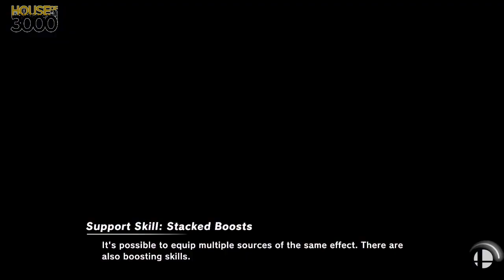[Smash Ultimate] XeNOwifi 30 (L.Semis) - Stretch vs GRNT | Lui-Jesus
Stretch(Young Link Default, Lucina Pink Dark) vs GRNT | Lui-Jesus(Wii Fit Trainer Female Red)

 - XeNOwifi 30
 - Oct 7th, 2020

Commentators:
 - Ho3K | Deven3000 (@Deven3000)

Venue Fee: $8
Singles:   $7
Doubles:   $5

Venue Address -
21 Ludlow